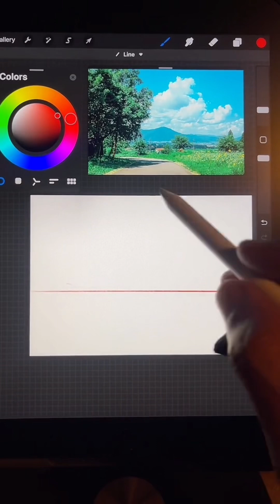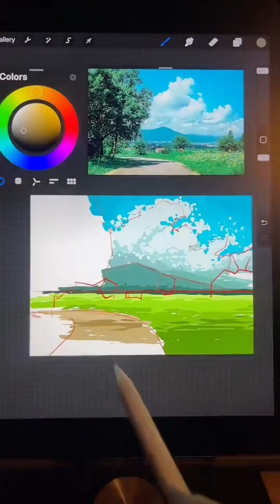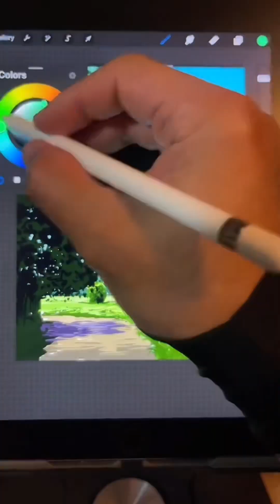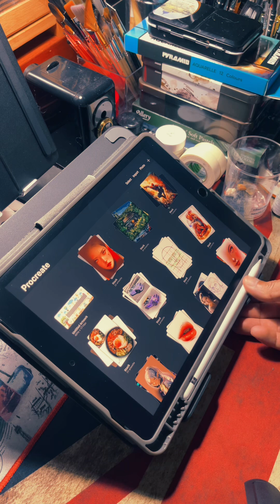วิธีวาด landscap บน procreate